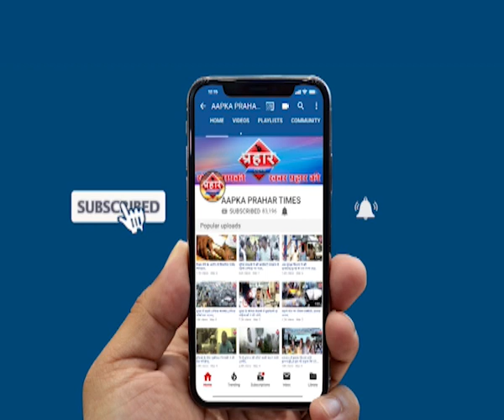Mumbra शील खरडी रोड मोबाइल शॉप में चोरी,बढ़ती जा रही घटनाये |islamddin khan | Prahar Times -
मोबाइल शॉप में लाखों की हुई चोरी

एक एक्टिवा चोरी होने की खबर आई सामने

इलाके में चोरी की वारदात बढ़ते जा रही है,

prahar times